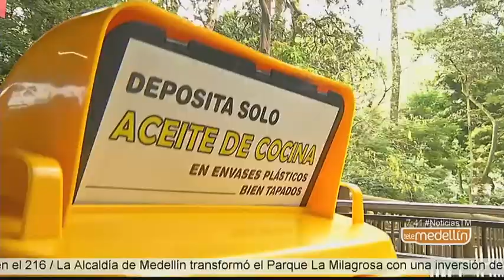Concejo de Medellín aprobó nueva regulación para aceites vegetales [Tipo de Video] - Telemedellín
En el Concejo de Medellín se aprobó un nuevo Proyecto de Acuerdo por el cual se regula la generación, recolección y tratamiento de aceites vegetales usados, esto con el fin de prevenir la contaminación ambiental.